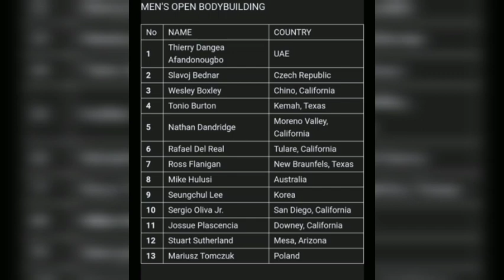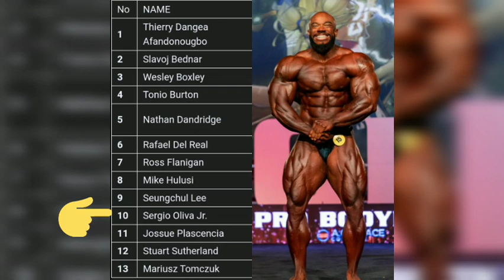‼️CALIFORNIA PRO PREDICCION 2023 y LINE UP COMPLETO‼️